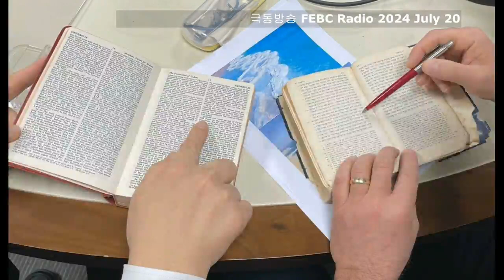(2024년) 아키바토르 대사님, FEBC ‘Bible Study with the Israel Ambassador’ (방송일 7월 20일)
🇮🇱 아키바 토르 대사님을 매주 주말, 토요일 에도 만날 수 있습니다!
Tune in and study the bible with our Ambassador!

💡 어디서요? 106.9 FM 극동방송 라디오. 대사님이 성경에 관한 이야기, 그밖에도 다양한 주제로 유익한 10분, 이야기를 이어갑니다.
💡 언제요? 오전 8시, 라디오 채널 ON! 📻

다음은 대사님의 메시지 입니다.
Below is the message by Ambassador Tor:

𝙏𝙖𝙠𝙚 𝙩𝙝𝙚 𝙨𝙩𝙖𝙛𝙛 𝙖𝙣𝙙 𝙩𝙪𝙧𝙣 𝙞𝙩 𝙞𝙣𝙩𝙤 𝙖 𝙨𝙚𝙧𝙥𝙚𝙣𝙩: 𝙒𝙖𝙨 𝙢𝙖𝙜𝙞𝙘 𝙖𝙣 𝙚𝙛𝙛𝙚𝙘𝙩𝙞𝙫𝙚 𝙨𝙞𝙜𝙣 𝙞𝙣 𝙀𝙜𝙮𝙥𝙩? Listen in to FEBC Bible study with Israel Ambassador every Saturday at 8:00 am on 106.9 FM.

출애굽기 21번째 이야기는 "지팡이를 뱀으로: 이집트에서 마술은 효과적인 표징이었나?" 입니다. 라디오로 들으실 수 있는 본 방송 시간은 매주 토요일, 아침 8시, 극동방송 106.9FM에서 가능합니다.

📷: Christina Riggs, Thames and Hudson Publishing, 2020